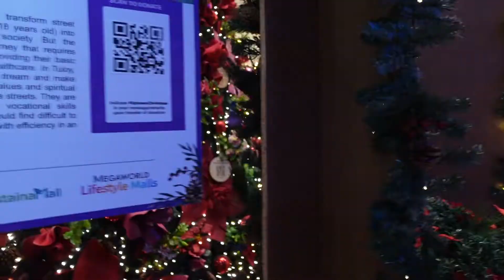Simbang Gabi Inside a Philippine Mall (Day 1) | Cindy's Bucket List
I live to tell my 500 bucket list journey.  Attending a simbang gabi is on the list.  This is going to be a 9-day marathon.  So join me!